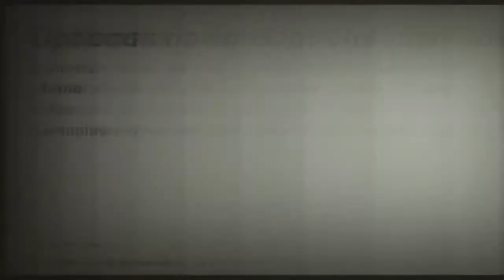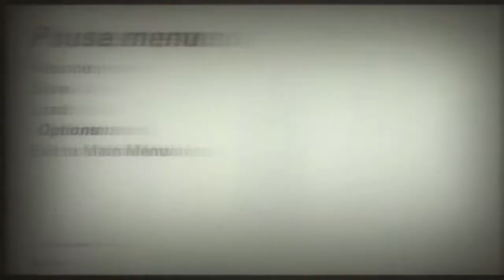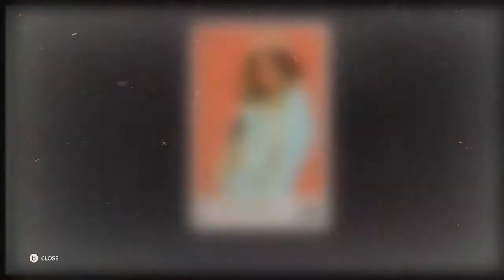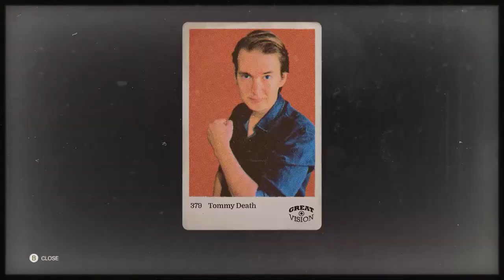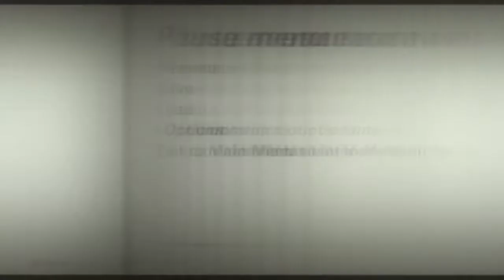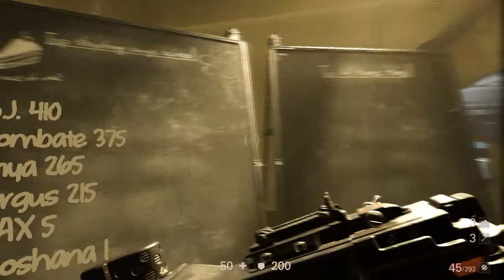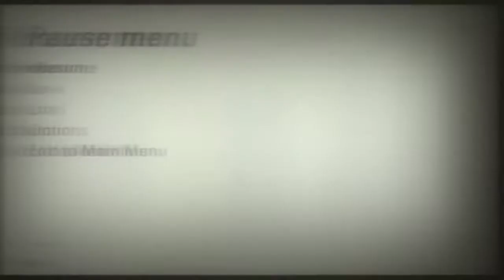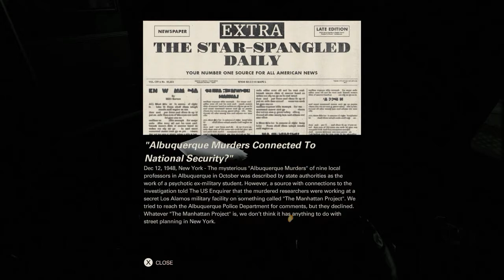PaleRider Live: Wolfenstein II: The New Colossus - Cat-Monkeys and Goose Steppers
Currently playing Fallout 3 and Wolfenstein II: The New Colossus, alternating back and forth, 2 nights each, from about 7 to 10 pm PST, 7 nights per week.

Special Thanks for their support:
Darslyn MC, SandPolice, KingRat, PlaynnthDark, Orion3500 and MntDewMania